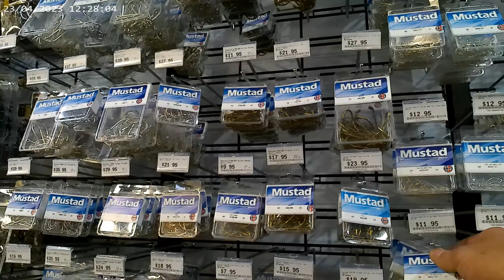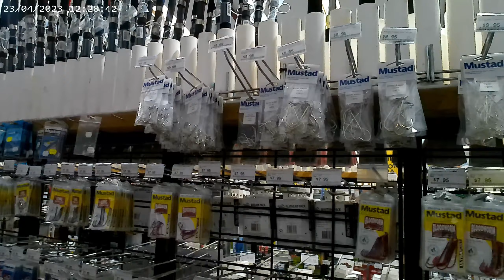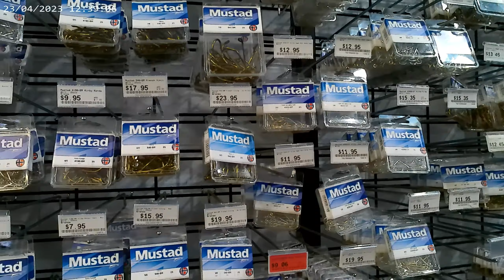Massive fishing shop in NSW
The largest tackle shop in NSW